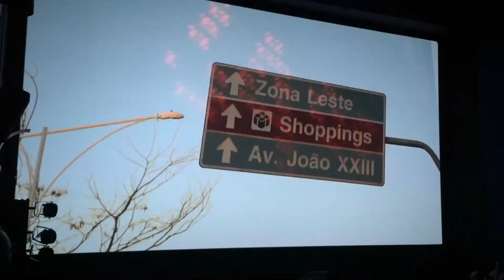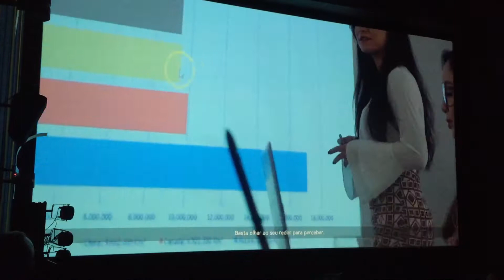CAMPANHA DO ANIVERSÁRIO DE TERESINA | 2017